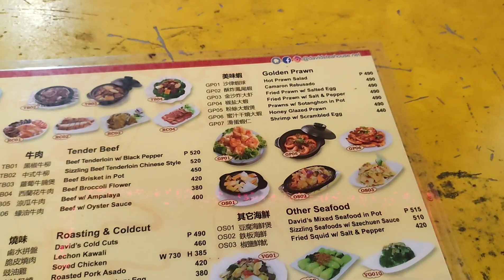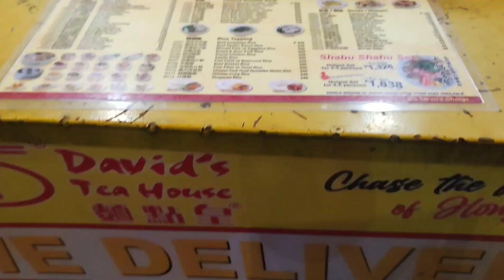Lecheria Hotel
Thank you very much for watching.  I really appreciate. Btw,

Instagram: Hazel Daily Adventure

I am always grateful for your financial support. My PayPal account is
Love, Hazel Daily